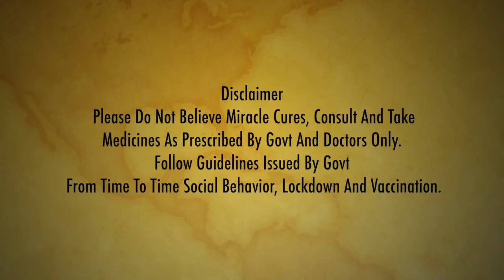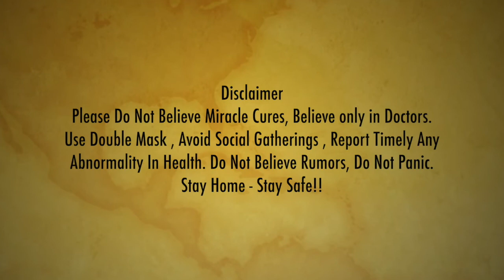PM CARES For Children: Free Education,Rs 10 Lakh Fund | Family Pension, Insurance || Oneindia Telugu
Govt announces Family pension, insurance benefits to dependents of those who lost lives due to Covid: Govt. In addition to the measures announced under PM CARES for Children — Empowerment of Covid affected children — Govt announces Rs 10 lakh, free education for children orphaned in pandemic

కోవిడ్ మృతుల కుటుంబాలను ఆదుకునేందుకు కేంద్ర ప్రభుత్వం వారికి ఫించన్ అందించనున్నట్లు ప్రకటించింది. ఇంట్లో సంపాదించే వ్యక్తి కోవిడ్ బారినపడి మృతి చెందిన కుటుంబాలకు ఈ లబ్ది చేకూరనుంది. ఉద్యోగి రోజువారీ వేతనంలో 90 శాతం మొత్తాన్ని ఆ కుటుంబానికి ప్రభుత్వం ఫించనుగా అందించనుంది.